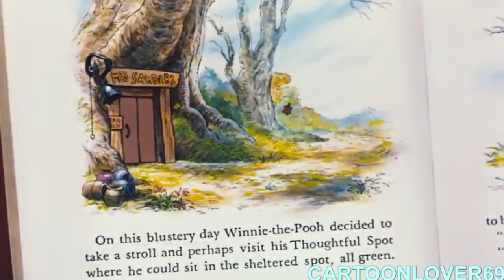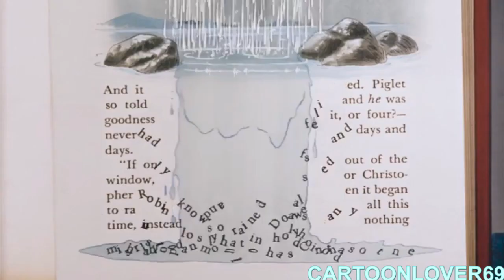YTP: Gopher Tell Pooh About The Winds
This is a Entry by KingofHeros187's My Mother's Winnie the Pooh Birthmas Present YTP Collab: The Snowy Day